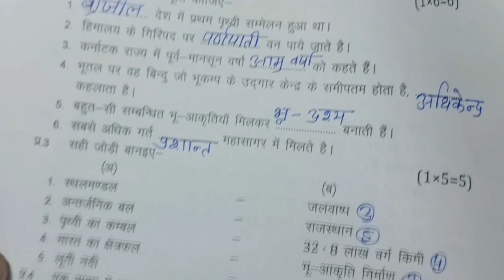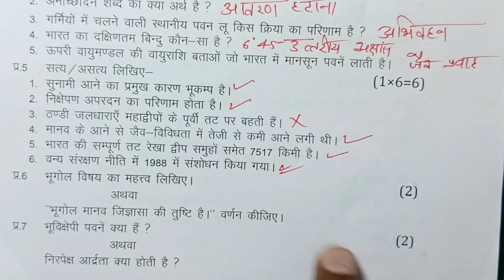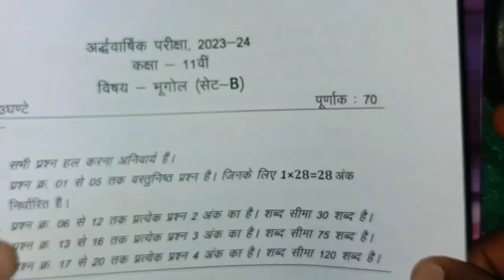class 11th bhugol half yearly exam paper 2023 mp board /अर्द्धवार्षिक परीक्षा 2023 भूगोल पेपर 11वीं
class 11th bhugol ardhvarshik paper 2023 mp board / अर्धवार्षिक परीक्षा 2023  भूगोल पेपर ग्यारहवीं / सेट A

class 11th bhugol half yearly exam paper 2023 / mp board ardhvarshik exam 2023 class 11th geography paper

14 दिसंबर का भूगोल का त्रैमासिक पेपर कक्षा 11वी का एमपी बोर्ड
14 दिसंबर का रियल पेपर भूगोल का
14 december ka bhugol ka paper MP board
kaksha 11 ka bhugol ka 14 december ka real paper

class 11 bhugol ardhvarshik paper 2024

class 11 bhugol ardhvaarshik paper 2024

class 11th bhugol ardhvaarshik paper 2023

class 11th bhugol ardhvaarshik paper 2023 mp board

aaj ka bhugol ka paper kaksha gyarvi

aaj ka geography ka paper class 11th

class 11th bhugol ardhvaarshik paper 2023 mp board / कक्षा 11वी  भूगोल अर्द्धवार्षिक परीक्षा पेपर 2023

bhugol half yearly exam paper class 11th 2023 set a

class 11 bhugol half yearly exam paper 2023 mp board

class 11 geography half yearly exam paper 2023  most important question

annual exam 2023 class 11bhugol

आज मैने वार्षिक परीक्षा 2023 24 से कक्षा 11वी विषय  भूगोल का अर्धवार्षिक पेपर को समझाया है या फिर ardhvarshik paper class 11th bhugol या ardhvarshik paper kaksha gyarvi या फिर class 11th half yearly exam paper 2023 geography इसके अलावा ardhvaarshik paper 2023 11th ka या mp board half yearly exam pariksha या फिर kaksha gyarvin vishay bhugol half yearly exam pariksha का पेपर बताया है आशा है की अर्द्धवार्षिक परीक्षा कक्षा 11वी ज्योग्राफी का पेपर पसंद आ गया होगा

(4) kaksha gyarween ka bhugol ardhvaarshik pariksha

(5) kaksha gyarvi ardhvarshik paper

(6) kaksha gyarhvi vishay geography ardhvarshik pariksha 2023

(7) kaksha 11 geography half yearly exam pariksha 2023

(8) kaksha 11 bhugol half yearly exam paper

(12) class 11th half yearly exam pariksha itihas paper 2024

class 11th bhugol half yearly exam paper 2023 mp board / अर्द्धवार्षिक परीक्षा 2023  भूगोल पेपर 11वीं / 14 december paper

class 11th bhugol ardhvarshik paper 2023 mp board / अर्धवार्षिक परीक्षा 2023  भूगोल पेपर / half yearly

class 11th bhugol ardhvaarshik paper 2023 mp board / अर्धवार्षिक परीक्षा 2023 भूगोल पेपर